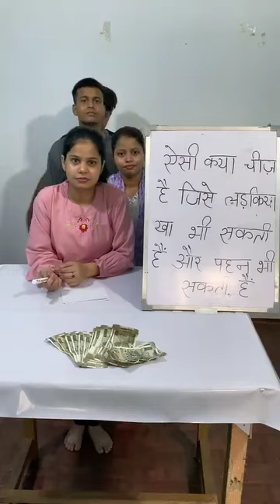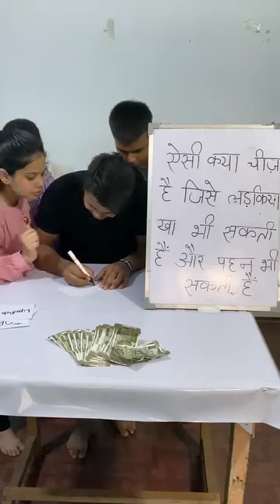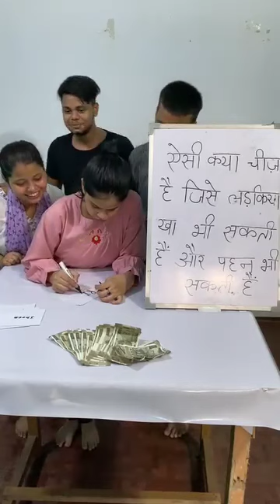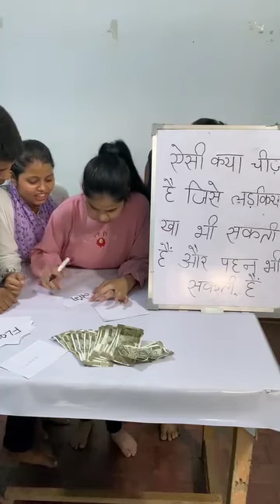ऐसी कौनसी चीज़ है जिसे खा भी सकते हैं और 😜🤔